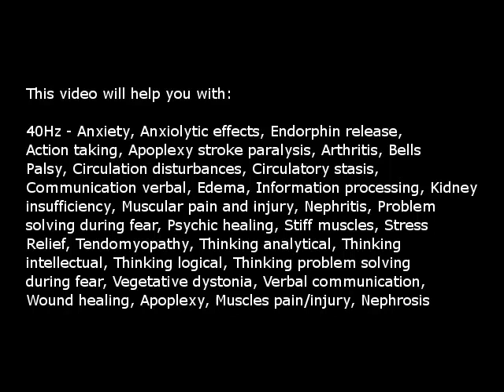Gamma Brainwaves (Isochronic Tones 40 Hz) Pure Series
GAMMA AND HYPER-GAMMA: 30 - 100 Hz
Gamma brainwaves are usually very weak in normal people but have recently been found to be very strong in Tibetan monks while doing a Loving Kindness meditation. 40hz becomes the dominant frequency of these monks while meditating and it is also the frequency that the core of Earth resonates to. A very important frequency when it comes to higher awareness and mystical experiences.

According to the 'The Electroherbalism Frequency Lists, Third Edition', 40 Hz is also beneficial for: "Circulatory stasis (stimulates blood circulation)"

NOTE!

IMPORTANT!